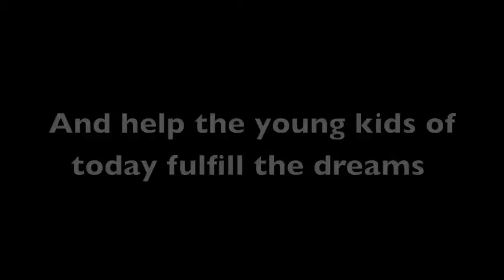Set Your Sounds - promo video for concert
Music Promotion video autumn music concert version